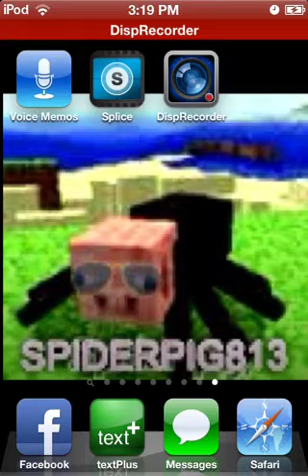Boss Minecraft PE 2 Ep3 "We're are Done!!!" "Kinda!"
It's free!!!